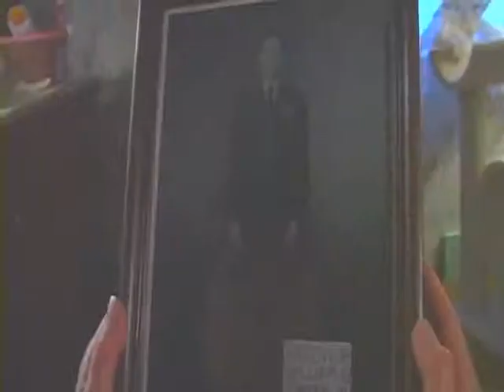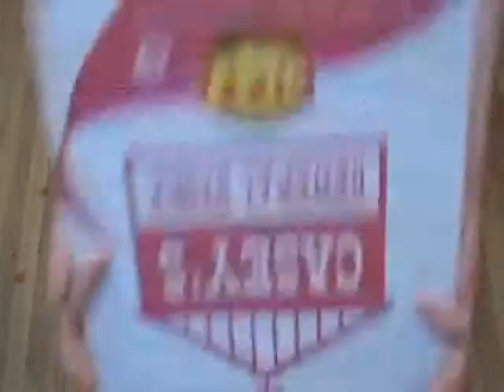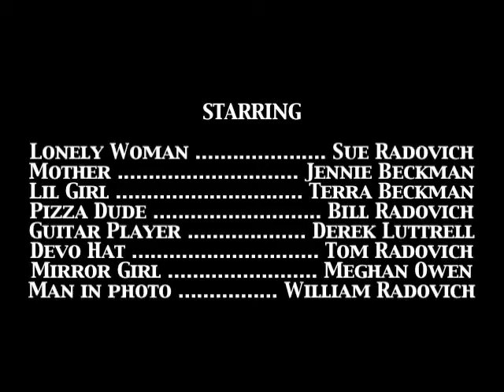Diet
A very early short film I made at Rock Valley College. It was part of a 128 hour film project.

This was before I knew how to color correct... or edit sound... or save progress properly... or make a movie.

I wanted to parody a scene from Darren Aronofsky's Requiem for a Dream. I also tried to copy its editing style.

There were also some stipulations to the project...
1) Include the line, "Whatever you do, don't press that button."
2) Include a man in uniform
3) Include a sock puppet
4) Keep it to 5 minutes.

I hope you enjoy it!! Know you won't!

Starring
Lonely Woman ... Sue Radovich
Mother ... Jennifer Beckman
Lil Girl ... Terra Beckman
Pizza Dude ... Bill Radovich
Guitar Player ... Derek Luttrell
Devo Hat ... Tom Radovich
Mirror Girl ... Meghan Owen